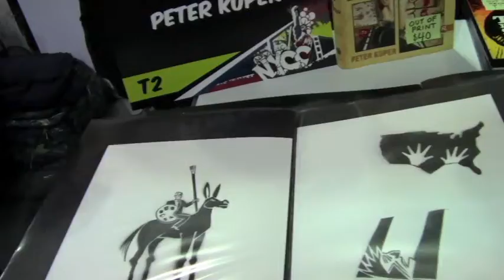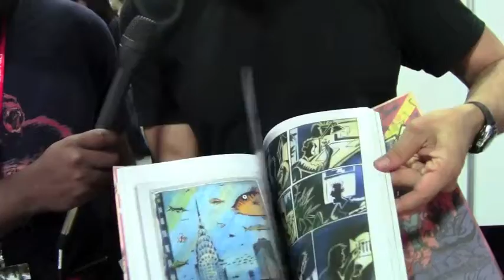NYCC2013 PETER KUPER